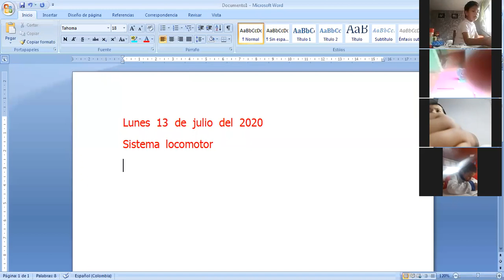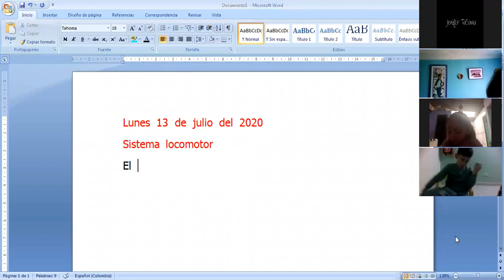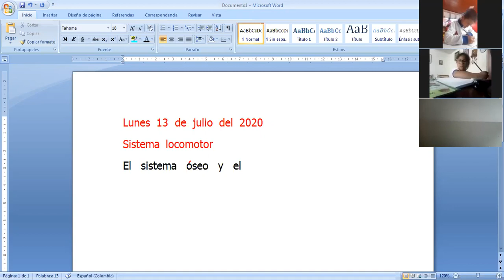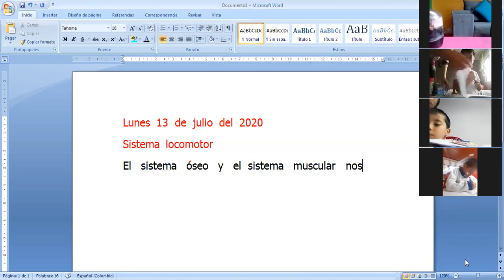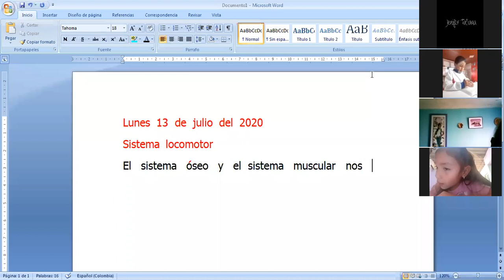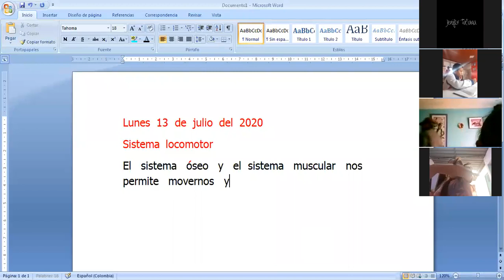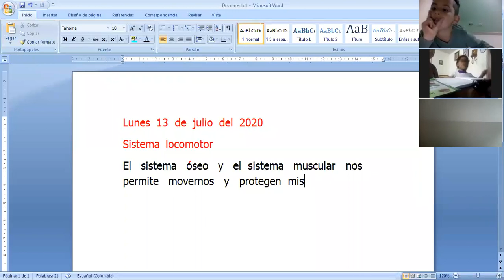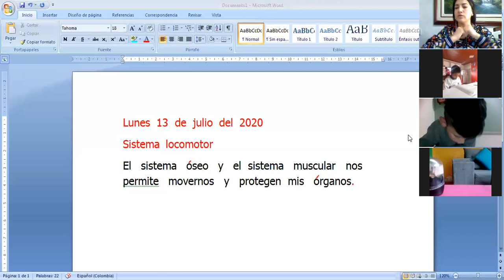Clase 13 de julio Ciencias naturales de Primero (Parte 2)